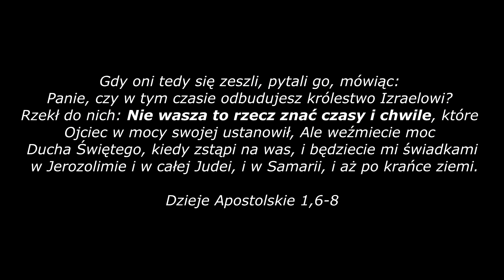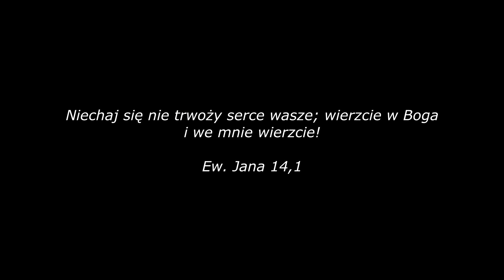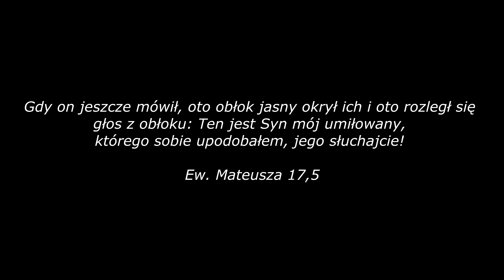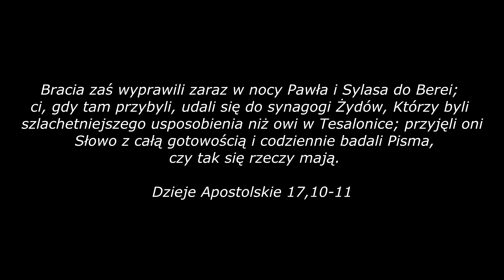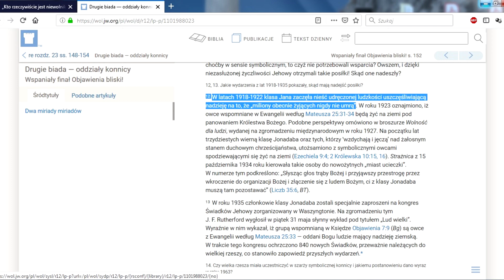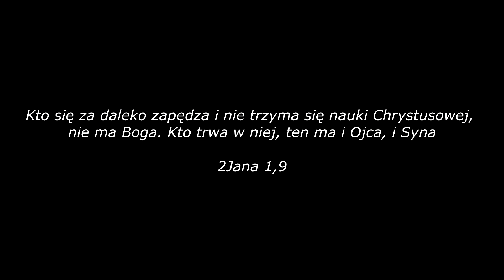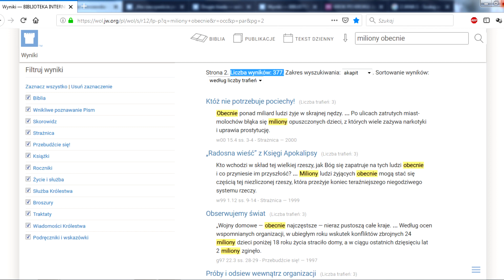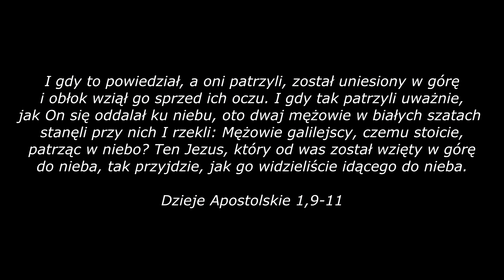Świadkowie Jehowy a Prawda cz 2